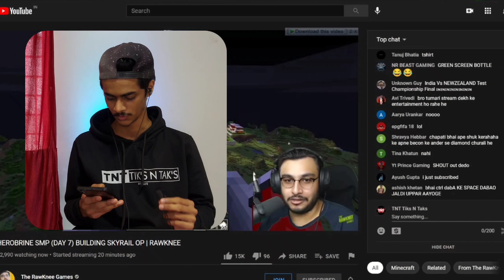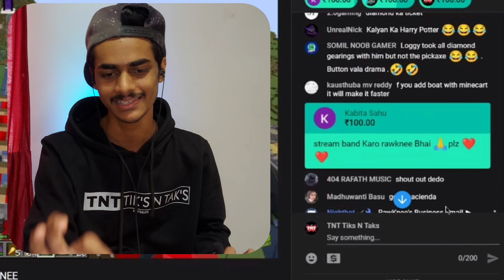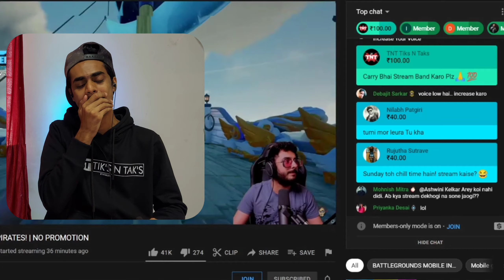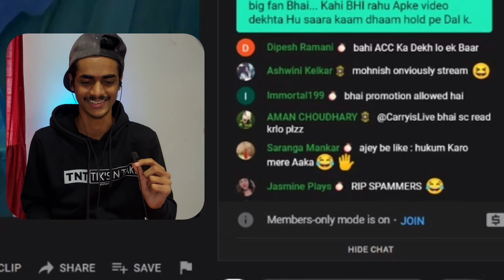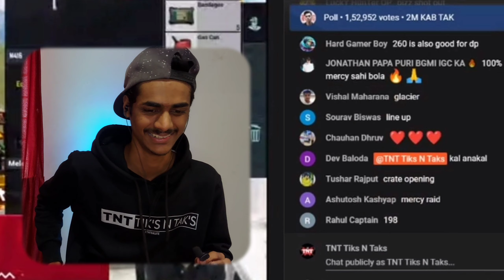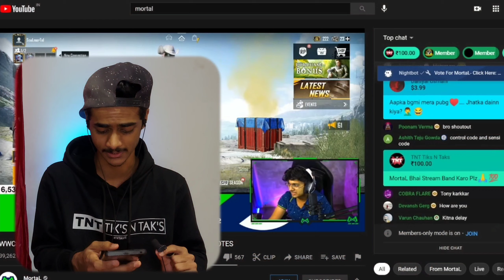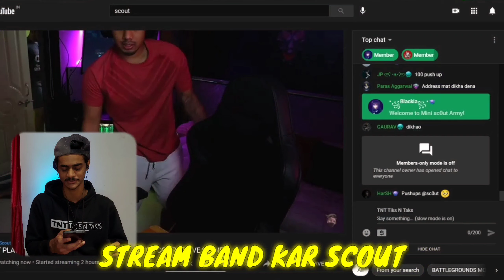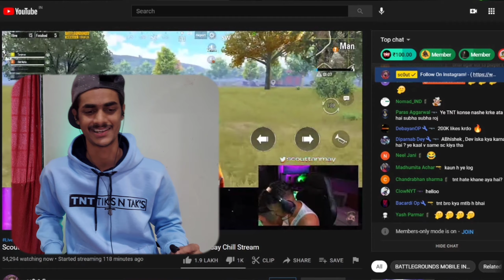I SUPERCHAT STREAMERS TO END STREAM😈 | TRIGGERED REACTION🤬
TIMESTAMPS

00:00 INTRO
00:55 RAWKNEE
02:47 CARRYMINATI
04:47 REGALTOS
05:58 MORTAL
07:04 SCOUT
08:02 DAY 2
08:19 TNT MERCHANDISE
08:36 SCOUT AGAIN
10:18 OUTRO (SUBSCRIBE KARO)

👕MERCHANDISE ORDER👕
💣TNT VLOGS CHANNEL💣
🎮 TNT GAMING CHANNEL 🎮
💣TNT SHORTS CHANNEL💣
💣 TNT TIK'S N TAK'S ACCOUNTS 💣
➡️5} Join Our TELEGRAM Channel
📽 VIDEO EDITING 📽
1} EDITOR- Shiva Gaikwad
2} APP- Kine Master Pro
💯Play store-
🏡 IN VIDEO CREW 🏡
~Shiva Gaikwad-🖤
📱MOBILE PHONES COURTESY-📱
1} Global Mobiles-
Location-
GLOBAL MOBILES Laxmi Plaza, shop No c/2 , visava naka, SH 58, Satara, Maharashtra 415001
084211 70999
📊 ACCOUNT MANAGEMENT 📊
1} YouTube, Instagram, Facebook,Twitter
Shiva Gaikwad-
Thanks For Supporting Guys!
Keep Supporting!